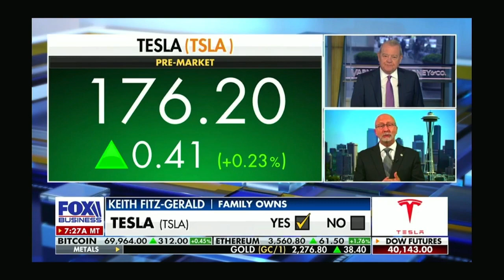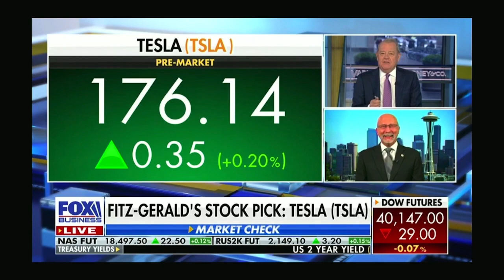Call me crazy, Tesla could triple in 3-5 years, why Walmart could finally catch Costco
Fox Business: Highlight clip of Keith Fitz-Gerald's appearance on Varney & Co on April 1, 2024